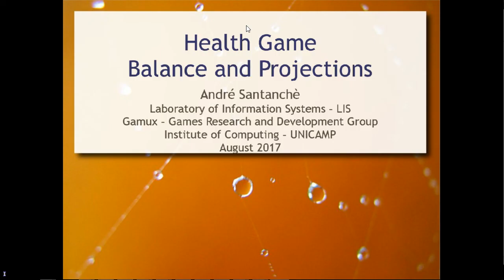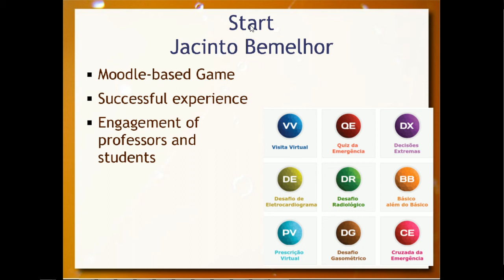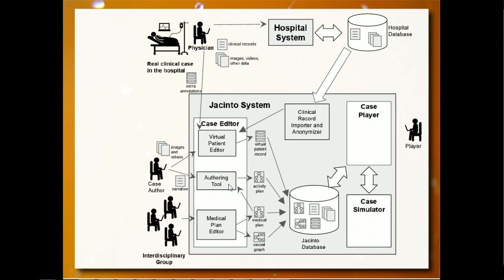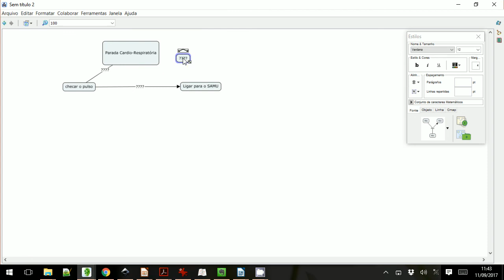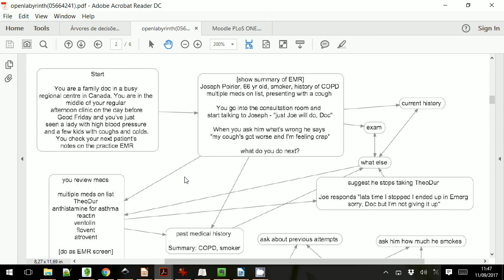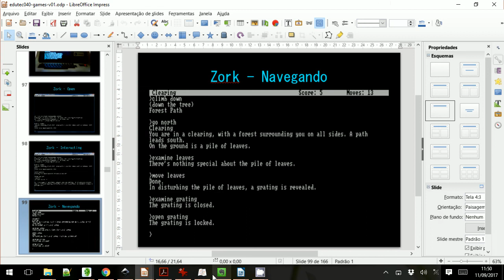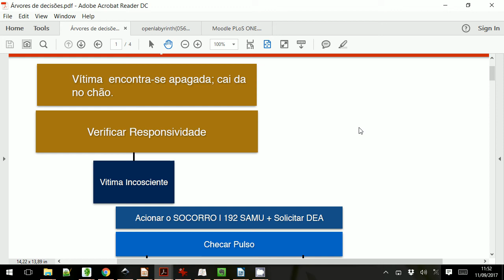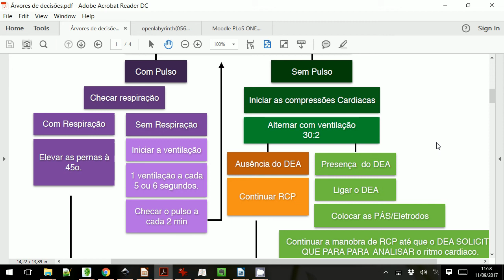Segundo Trabalho: Educação em Saúde - Aula 06 / parte 3 - Educação e Tecnologia 2017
Explicação do segundo trabalho da disciplina, que envolve um desenvolvimento de um artefato educacional relacionado à saúde. É recomendado o desenvolvimento de um jogo que simule o atendimento de um caso de saúde, conforme apresentado no vídeo. É feita uma conexão com o princípio de mapas conceituais apresentada na aula anterior.